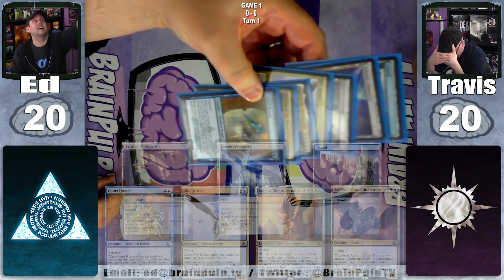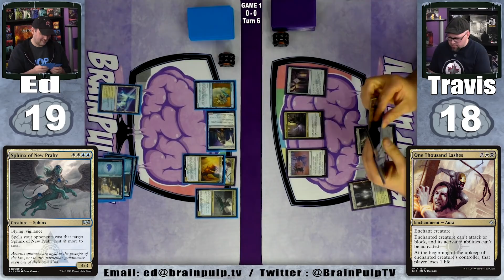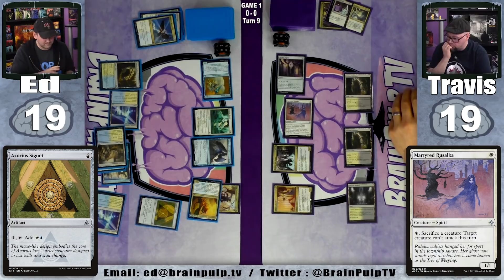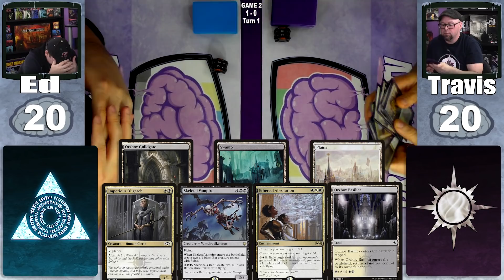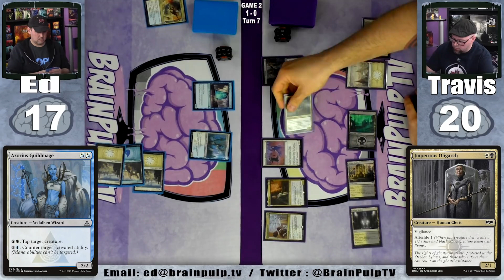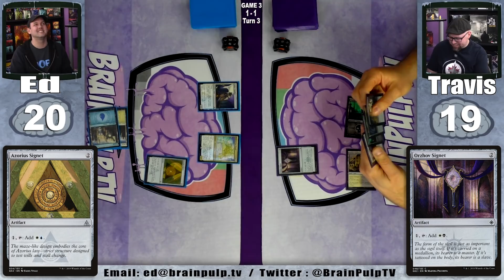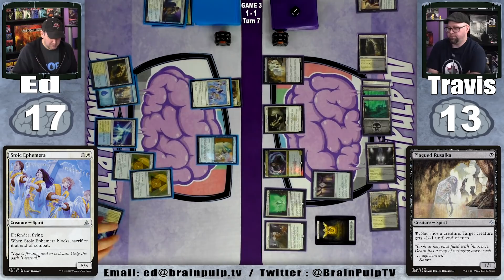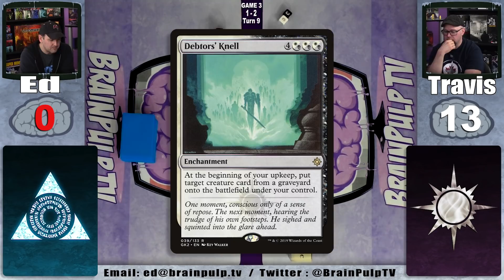MTG - Azorius vs Orzhov : Guild Kit Showdown - "The Mana Cave" (Ep.121)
We've moved on to round two of our Guild Kit Showdown tournament where the winners of our first round are now competing for a spot in the semi-finals! Don't worry if your favourite guild didn't make it this far though, as there's always a chance they could capture one of the two wildcard spots that are still up for grabs. In the meantime though, let's get to next match...

It's The Azorius Senate vs The Orzhov Syndicate!

Note: In an effort to provide the best gameplay possible, we now use a slightly modified version of the Paris Mulligan rule on the Mana Cave. You can learn more about the Paris Mulligan rule

Music in the outro: Covered in Oil by Broke For Free